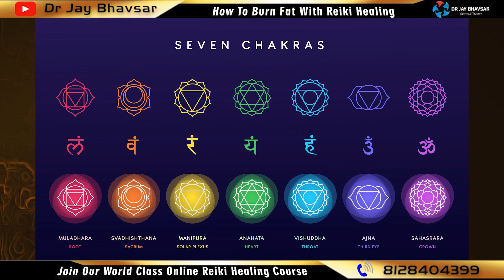अब रेकी से होगा मोटापा गायब! Reiki से मोटापा कैसे कम करें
Reiki is linked to a range of physical and emotional health benefits, including better sleep, improved mood, and pain relief in published studies. Research suggests Reiki helps the body return to a state of relaxation, which allows it to potentially better heal from damage brought on by stress, injury, or disease.

FACBOOK ACCOUNT

About Dr Jay Bhavsar

From the last 15 years, Dr Jay has served as a Life Coach & International Youngest Spiritual Trainer to over Thousands of people in India and around the world. He has been a mentor for every age group including students, housewives, employees, corporate executives, networkers, sportsmen, businessmen and all those who wish everlasting success, happiness, peace and personal growth. He started delivering training programmes from the stage at the age of 19 and achieved a huge milestone by becoming In Reiki Healing Training Certified Professional Doctorate New Spiritual Research at the age of 24

His signature event ‘REIKI & TAROT CARD workshop is one of the most Popular and result-oriented workshops in India. He conducts this event in 14 cities of India including Delhi, Mumbai, Kolkata, Bangalore, Hyderabad, Pune, Ahmedabad, Surat, Nagpur, Raipur, Nashik, etc. Till now, he has conducted over 287+ free Meditation & Spiritual Life Changing seminars and 310 Reiki + Tarot workshops. He has a massive fan following from places like the UK, Tanzania, Australia, and the USA where his programmes have been conducted. He has trained over Best trainers across India

NOW HE IS THE NEW GENERATION THE YOUNGEST TRAINER IN INDIA

He's New Modern Workshop 90% of Young Age Group Was Joined He's Superhit Life Changing Spiritual Courses

Now This Digital World Dr Jay Has Developed Amazing 25+ Spiritual Courses Online Learning Plateform Through HD Videos & Systematic Work.
vegiq.on-app.in
Dr Jay Bhavsar

Fastest Healing World Wide

Today’s We Achieve World Wide Two World Book of Record’s From London & Switzerland in Our Ultimate Healing System World Wide.

Our 74 Expert Master Headers is Ready to Solve Your Any Types of Problem Through Different Different Healing Modalities.

Now Today In India & Abroad Already Done Thousands of Client's Problems Already Solved Through Fastest Reiki Distance Healing In India Already Done 12789+ Case’s Solved Through Healing
Abroad Already Done 7685+ Case’s Solved Through Healing.

JUST ONE TIME – TRY OUR ANY ONE HEALING SERVICE I’M 100% SURE & GURANTEE YOUR PROBLEM WILL SOLVE SHORTLY.
For More Information & Join Our World Class Amazing Extra Ordinary Healing Services

Single Healing Sessions

This is our Medium Types of Best Healing Service.
First We Understand Your Problem On Call or Also Can Come our Ahmedabad – India Healing & Training Center.

After Understanding Your Problem We Suggest You The Best Options For You, What Kind Of Our Healing Services is Batter Fast & Best Results As Soon as possible.

In Single Session Everyday 1 Hour Powerful Master Level Healing Sessions Everyday.

It’s Depends On Your Problem & Situation – How to Clear it & Which Modalities We Are Use For Clear Your Problems.
At That Time You Can Receive The Ultimate Vibration to Your Physical Body & Fees Much Batter

As Per Our Experience Minimum 5 to 7 Healing Sessions is Required to Solve Your Intentions & Problems.

Ultimate Group Healing Session PREMIUM Healing services

12 Master Expert Healer’s At a Time Continue Two 2 Hour’s Healing Through Lama Fera
This Is Our Amazing Extra Ordinary Healing System
Solve Your Problem In Just 4 or 5 Day’s.